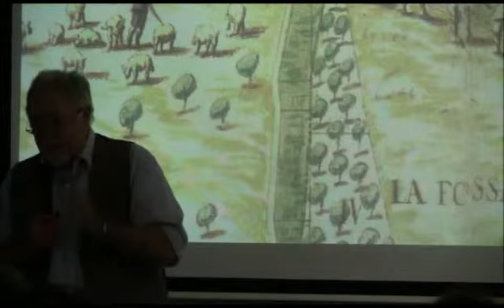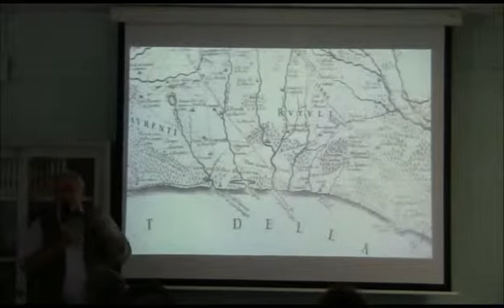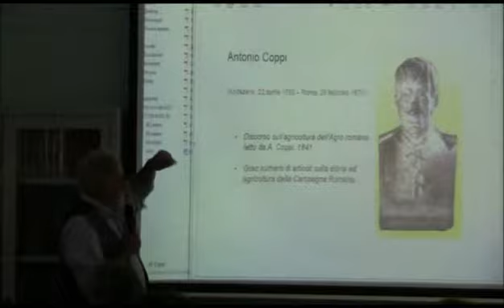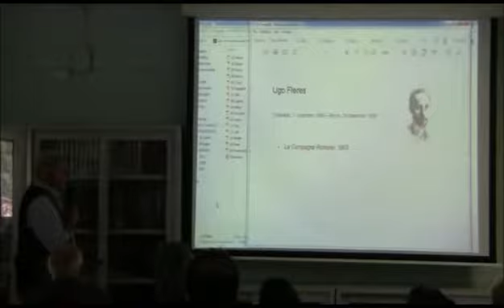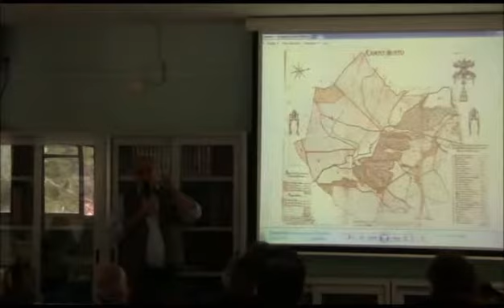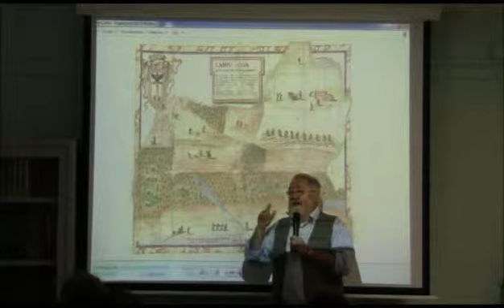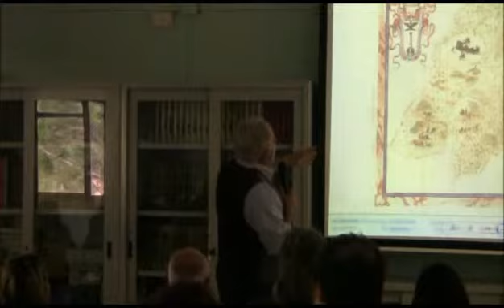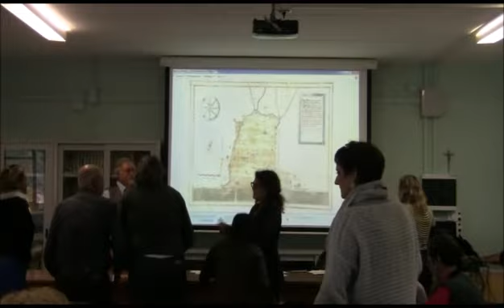AgriCulture 2015-Ardea -Corrado Lampe